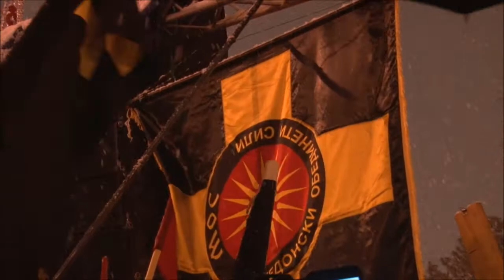Διαμαρτυρία Σκοπιανών για την ονομασία - Voria.gr